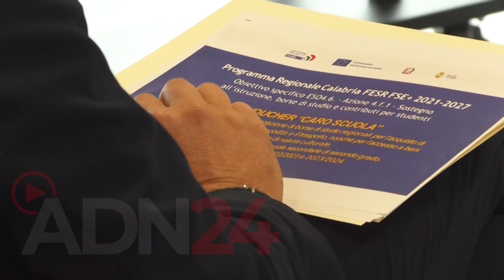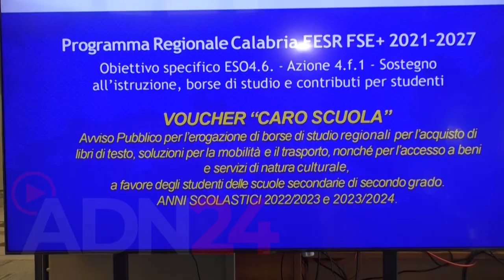Catanzaro | Occhiuto,16 milioni di euro per contrastare il caro scuola - VIDEO